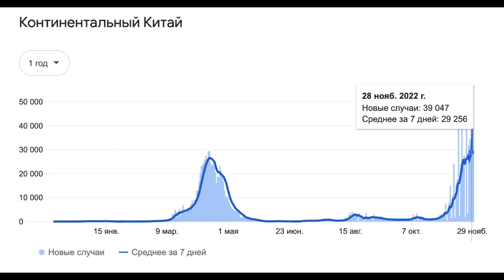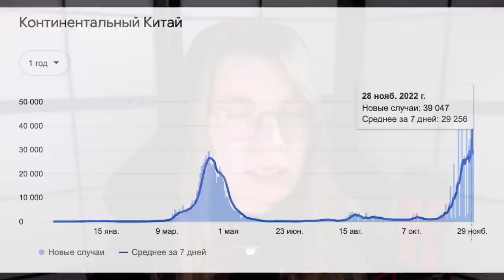Ковид в Китае резко пошел в рост. На улицах протесты. Что происходит?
Число новых случаев заражения коронавирусом в Китае растет с каждым днем. Власти планируют вернуть ограничения, которые, впрочем, особо и не снимались. Люди выходят на улицы, протестуя против ковидной политики властей. Что происходит в КНР, стране, которая в начале пандемии, казалось, полностью победила коронавирус?

Тайм-коды
00:00 – привет! Тревожные коронавирусные новости из Китая
01:15 – как вышло, что Китай, уже однажды победивший коронавирус, сейчас не может выбраться из ковидного болота
03:22 – каковы реальные цифры
06:07 – почему в Китае цифры растут, а в остальном мире – нет
07:38 – два фактора, которые способствовали переворачиванию ситуации в Китае и в остальном мире
07:57 – новые более заразные и уходящие от иммунитета варианты как фактор номер один
10:01 – когда способность уходить от антител стала играть определяющую роль
13:23 – почему для Китая распространение коронавируса сейчас намного опаснее, чем для остального мира
15:34 – состояние дел на сегодня в Китае и в мире
18:36 – роль вакцинации в выходе из коронавирусного кризиса
23:53 – что реально происходит с вакцинацией в Китае?
Ааа
26:06 – что за вакцины в Китае
27:59 – что произойдет, если Китай попробует открыться или, наоборот, снова усилить ограничения
32:18 – что теперь делать Китаю?
35:20 – почему Китай так упорно продолжается держаться своей неэффективной стратегии

Мои книги:
"Воля и самоконтроль. Как гены и мозг мешают нам бороться с соблазнами"